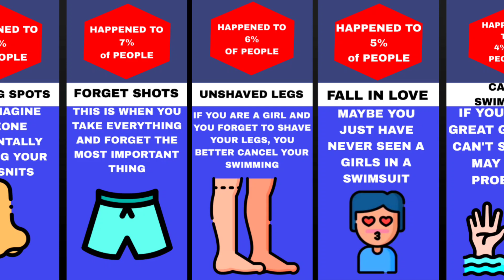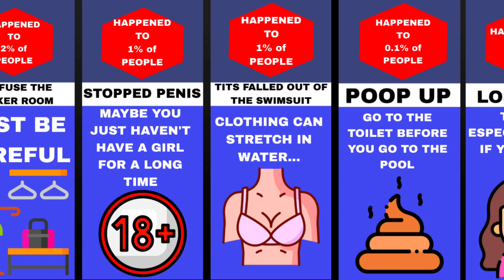Comparison: Most Embarrassing Moments In The Pool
In this probability comparison video, we will show you awkward moments that happen to us every day! Have you ever cringed at an embarrassing moment, like farting in public or forgetting a birthday? Did you know more people have experienced an awkward silence than a wardrobe malfunction? Watch this video to find out!